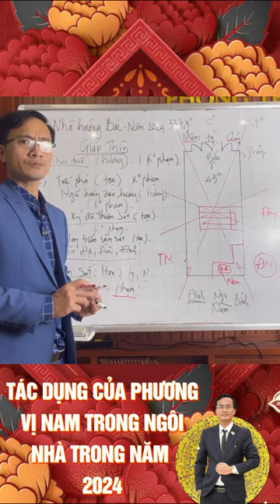⚠️🚯⛔TÁC DỤNG CỦA PHƯƠNG VỊ NAM TRONG NGÔI NHÀ - THẦY THÔNG PHONG THỦY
Để biết phong thủy nhà ở của một ngôi nhà "tốt" hay "xấu" thực sự không hề đơn giản, bởi đó là sự tổng hòa của rất nhiều yếu tố từ hình thế đất, kiến trúc, bài trí nội thất đến âm thanh, ánh sáng... Tuy nhiên, có một số điểm bạn có thể phòng tránh và khắc phục để mang lại phong thủy tốt cho không gian sống của mình.
Nếu bạn đang xây dựng hoặc tìm mua một ngôi nhà mới, bạn có thể cố gắng hết sức để tìm được một nơi có bố cục phong thủy tối ưu nhất. Thế nhưng, nếu phong thủy nhà ở nơi nào đó không tốt thì cũng đừng quá lo lắng! Thực tế cho thấy, có rất nhiều cách để bạn điều chỉnh, khắc phục, hóa giải các lỗi phong thủy thường gặp.

* Trong đó:
- Phong là gió
- Thủy là nước
Trên thực tế, ngay từ xa xưa con người đã chú trọng đến các yếu tố về phong thủy nhà ở. Truyền thuyết từ thời Hùng Vương dựng nước đã quan tâm tới việc tìm đất đóng đô, góp phần không nhỏ vào sự phát triển hưng thịnh của quốc gia Văn Lang.